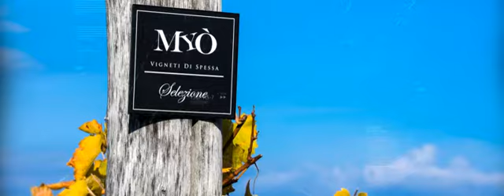Zorzettig Summer 2018